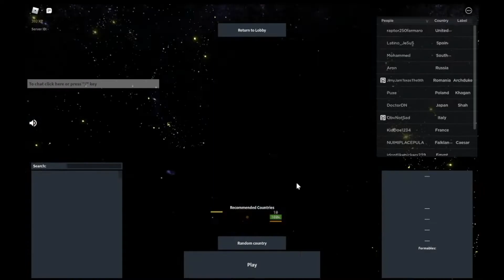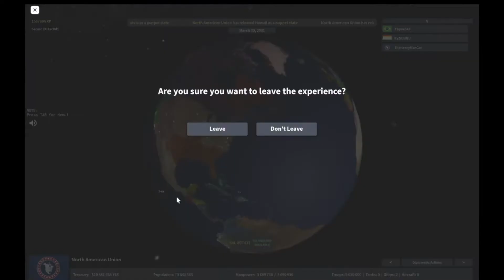Going crazy as Mexico in RON (Mexican Empire, NAU, and more)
hi first RON video on the channel
if you like then like and i will make more RON videos